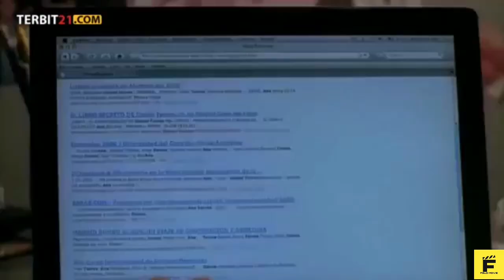KISAH NYATA!! AD!K K4K4K INI D!CUL!K DAN D!P4KS4 B3RC0C0K T4N4M -- ALUR CERITA FILM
Terima Kasih.